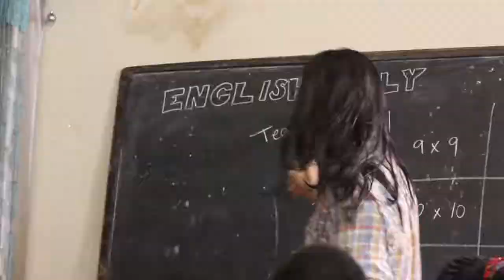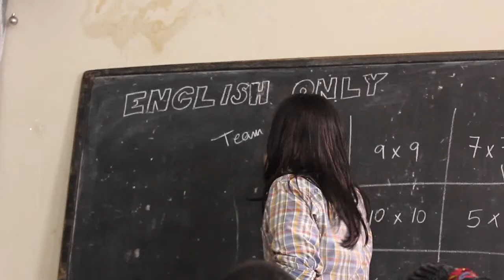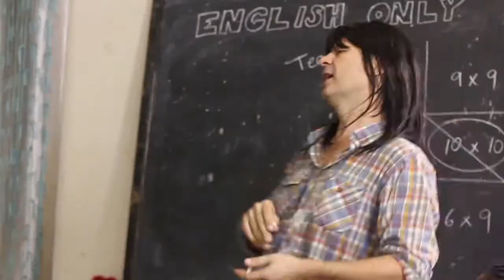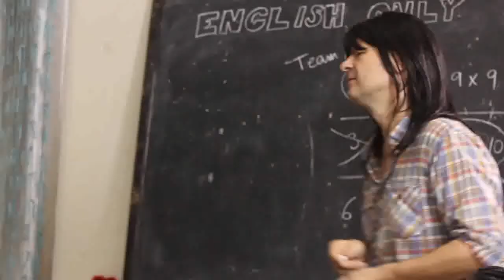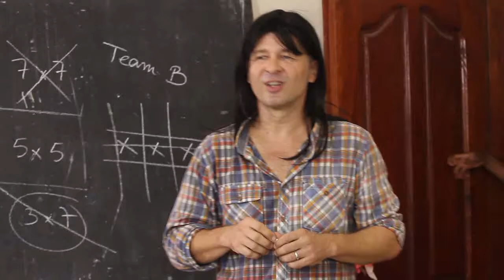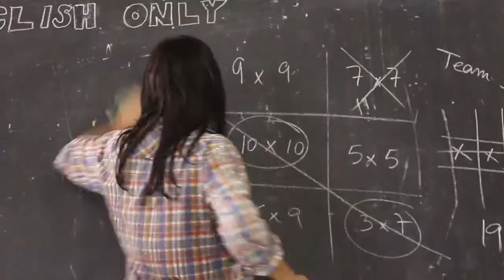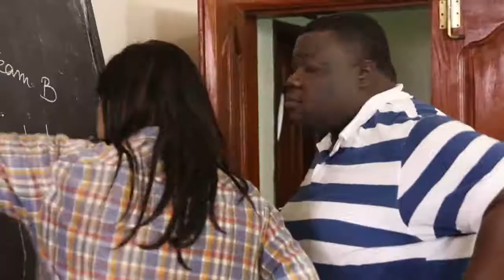NELSON & MADISON : Anglais facile (1/2)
Un épisode inédit de la série NELSON & MADISON
ANGLAIS FACILE (1/2)